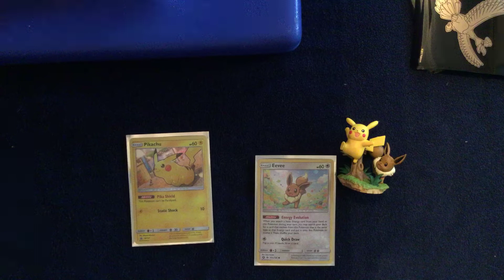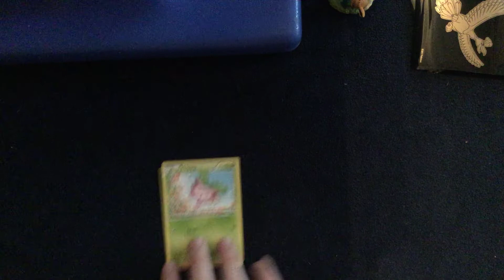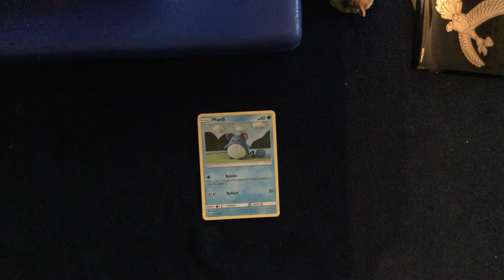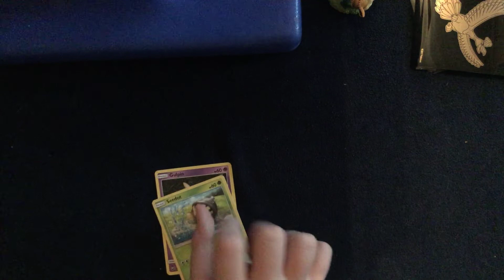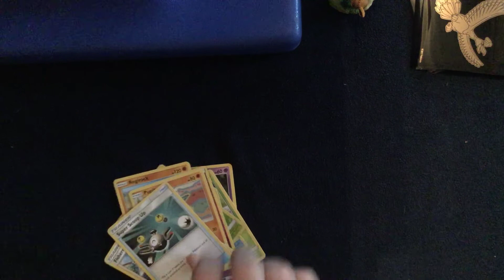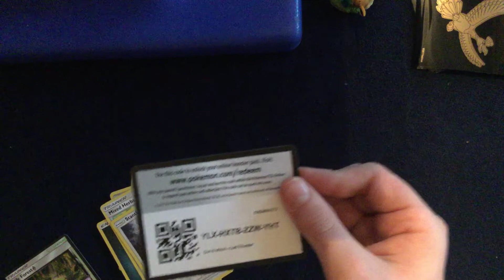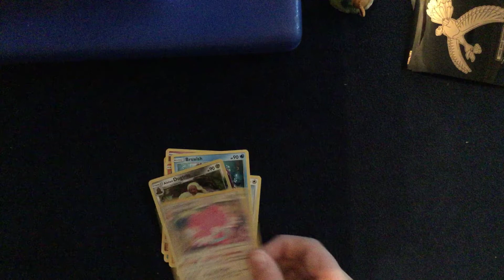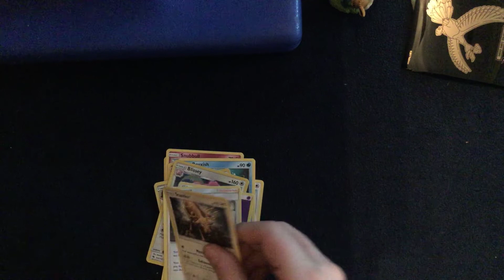Opening Pokémon Cards: LETS GO! |P.Quinn Official